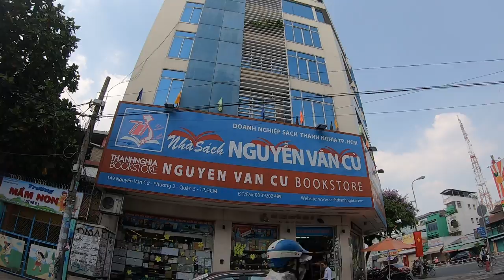Gợi nhớ nhà 52 Phan Văn Trị Gần Trường Thánh Linh Xưa ở Quận 5 Sài Gòn